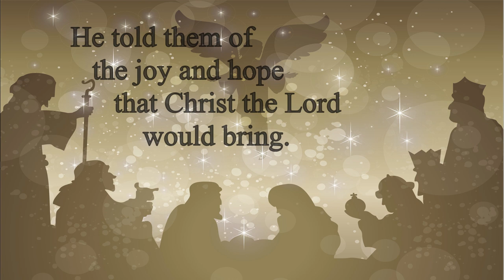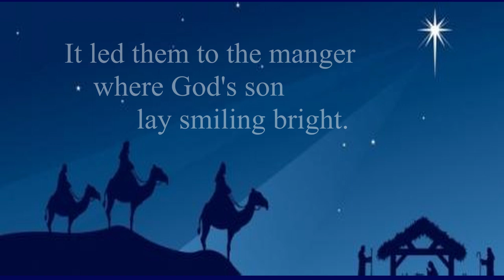Gloria in Excelsis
Gloria in Excelsis by Robert B. Anderson
sung beautifully by Kaete Mokrynski